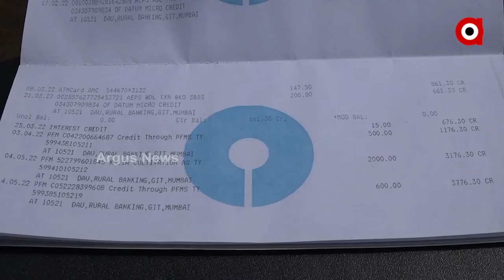Subarnapur: Walking 10 km for Allowance money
Walking 10 km for Allowance money at Ulunda Block, Subarnapur.